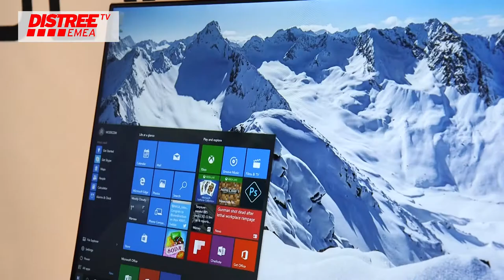Platinum sponsor Modecom introduces new innovations to the DISTREE EMEA 2016 delegates